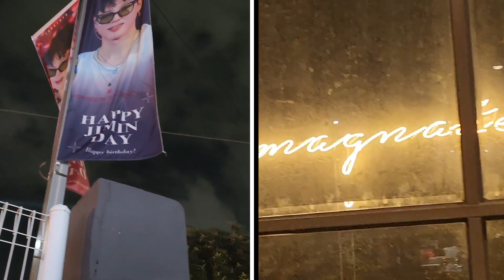S. Korea Vlog: 🇰🇷 Busan Day 1 Going to Jimin's Dad's Cafe Magnate